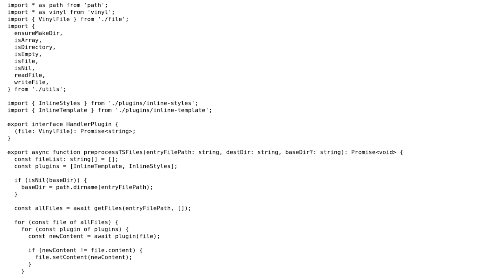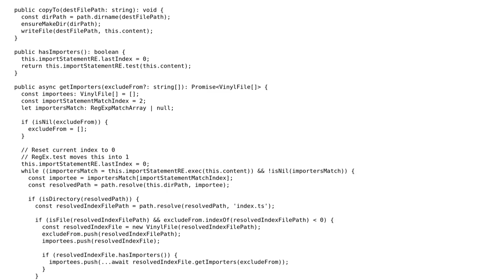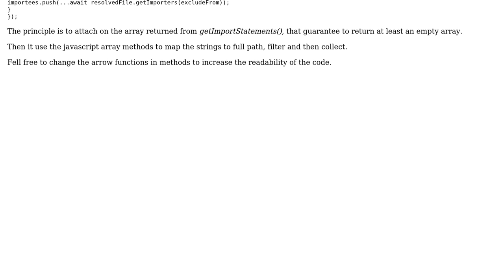Typescript: Recursion file-system lookup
With thanks & praise to God, and with thanks to the many people who have made this project possible! | Content (except music & images) licensed under CC BY-SA | Music | Images & others | With thanks to user PRAISER user Mario Santini and the Stack Exchange Network Trademarks are property of their respective owners. You are responsible for your own actions.